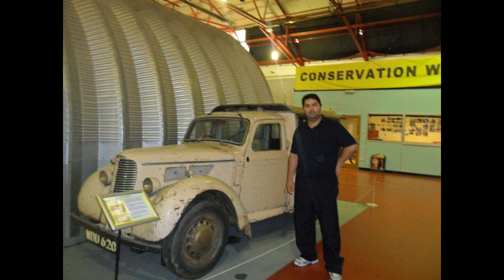Marek Fabiano Boys - Trnava Instrument Karaoke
You Tube - Lazski TV všetko o Rómoch a Rómskej kultúre